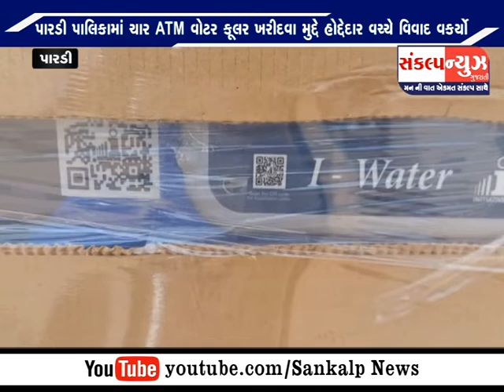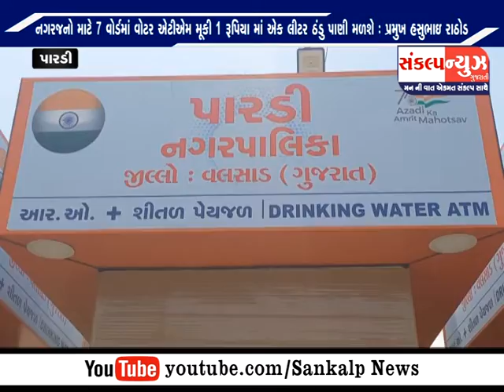પારડી પાલિકામાં ચાર ATM વોટર કૂલર ખરીદવા મુદ્દે હોદ્દેદાર વચ્ચે વિવાદ વકર્યો